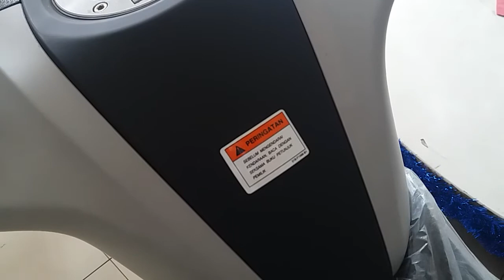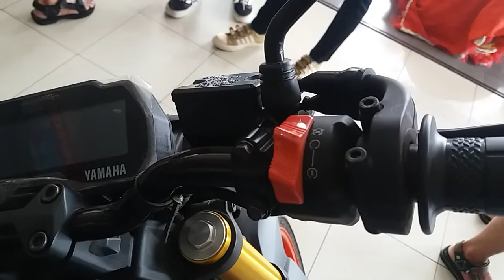❓'YAMAHA MT-15' / JELANG TAHUN BARU...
Tipe mesin Liquid cooled, 4-Stroke, SOHC, 4 Valves, VVA

Jumlah/posisi silinder Silinder tunggal

Diameter x Langkah58,0 x 58,7 mm
Perbandingan kompresi 11,6 : 1
Daya maksimum14.2 kW/ 10000 rpm
Torsi maksimum14.7 Nm/ 8500 rpm

Sistem starter elektrik starter

Sistem pelumasan basah
Kapasitas oli mesin Total = 1,50 L ; Berkala = 0,85 L ; Ganti Filter oli = 0,95 L

Volume Silinder155 cc

Tipe KoplingWet Type
Multi-Plate Clutch; Assist & Slipper Clutch

Tipe Transmisi Manual
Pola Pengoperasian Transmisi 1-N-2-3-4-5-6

Lokasi:
YAMAHA MATARAM SAKTI,SRONDOL,SEMARANG
Jl. Setia Budi No.115, Srondol Kulon, Kec. Banyumanik, Kota Semarang, Jawa Tengah 50263

Terimakasih sudah mengunjungi channel saya...
Maaf jika kualitas videonya kurang memuaskan...